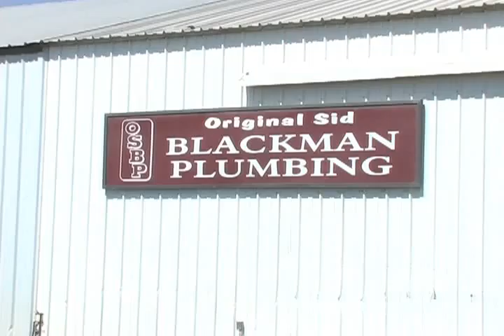Sid Blackman 2.mov